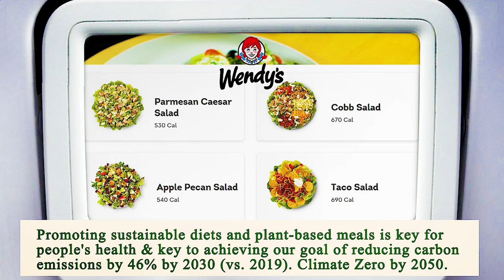Nearest Restaurants From Me Manhattan 10012 NY, New York County, New York, United States